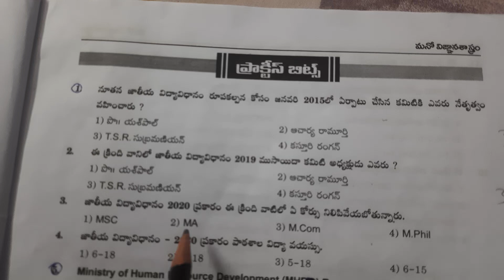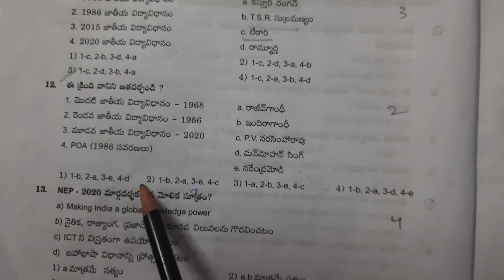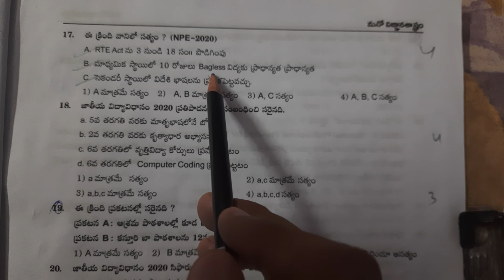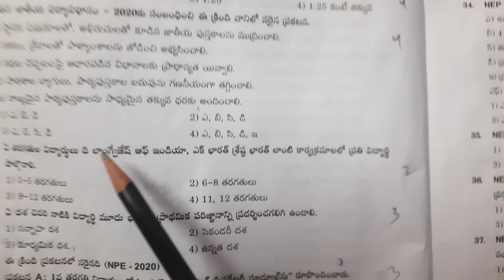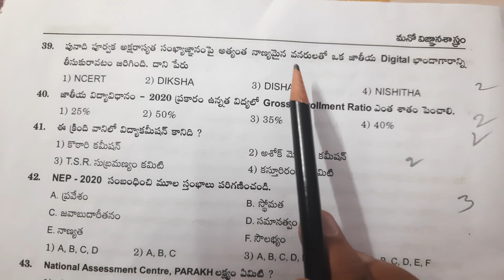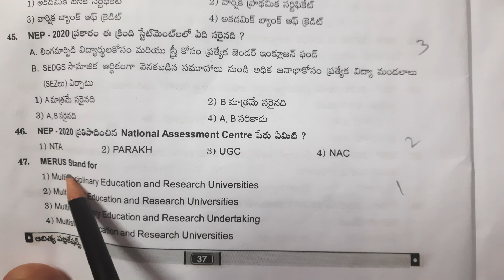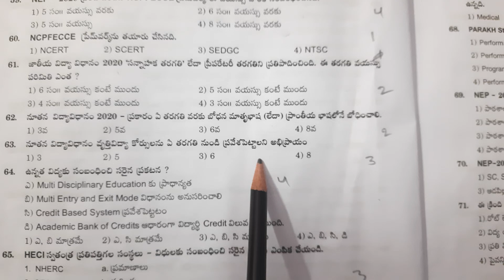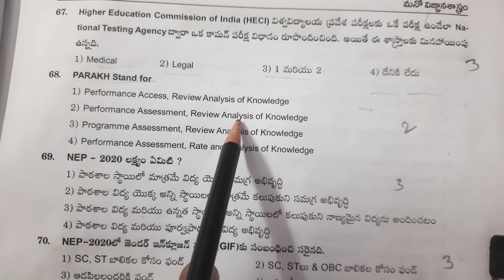(NEP-2020) practice bits v.v.imp